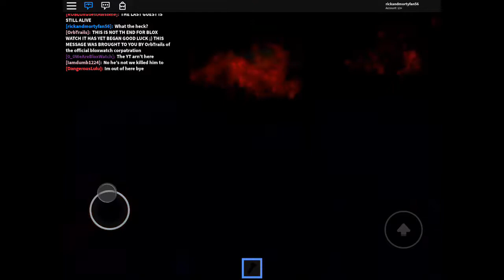I EXPOSED BLOXWATCHS SECRETS!